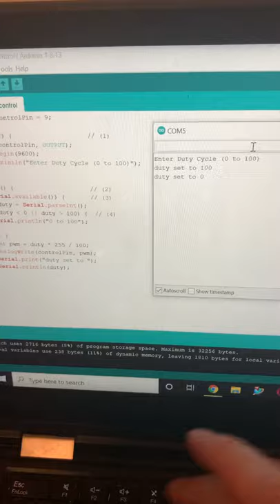Arduino Experiment 4